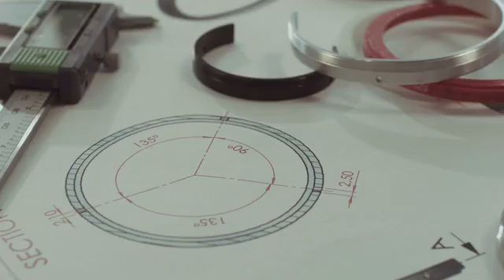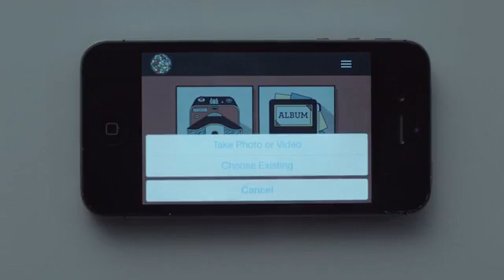Kúla Capture the moment in 3D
Kúla turns normal cameras into 3D cameras with Kúla Deeper for SLR's and Kúla Bebe for smartphones.